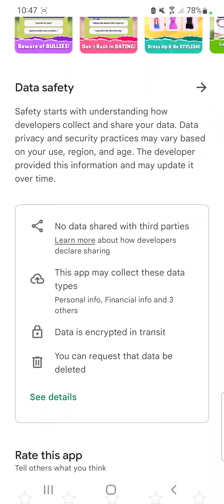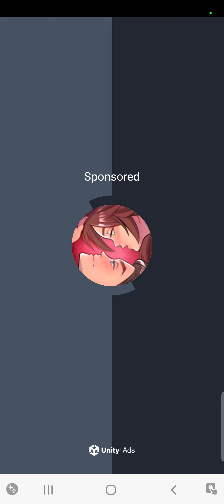Being a High School Popular Girl...thingie